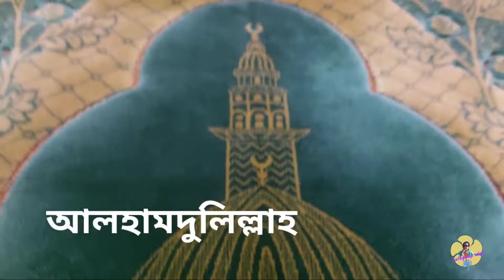my ramadan day||সেহরি থেকে ইফতার।।